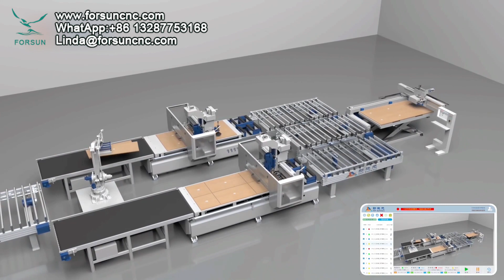ForsunCNC nesting machine one for two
Simple operation, labor-saving, the central control system has AI intelligent optimization function, automatic distribution of processing flow, control of labeling machine, cutting machine, mechanical arm processing rhythm balance; the central control system intelligently detects the labeling status to avoid missing labels and wrong labels It can avoid the plate processing error and the equipment damage in the subsequent process caused by the plate and the label not matching.

Простота в эксплуатации, экономия труда, центральная система управления имеет интеллектуальную функцию оптимизации AI, автоматическое распределение потока обработки, управление этикетировочной машиной, машиной для резки, баланс ритма механической обработки руки; центральная система управления интеллектуально определяет статус маркировки, чтобы избежать пропуска этикеток и неправильных этикеток. Это может избежать ошибки обработки пластины и повреждения оборудования в последующем процессе, вызванного несоответствием пластины и этикетки.

Operación simple, ahorro de mano de obra, el sistema de control central tiene función de optimización inteligente AI, distribución automática del flujo de procesamiento, control de la máquina de etiquetado, máquina de corte, balance de ritmo de procesamiento de brazo mecánico; El sistema de control central detecta inteligentemente el estado del etiquetado para evitar etiquetas faltantes y etiquetas incorrectas. Puede evitar el error de procesamiento de la placa y el daño del equipo en el proceso posterior causado por la placa y la etiqueta que no coinciden.